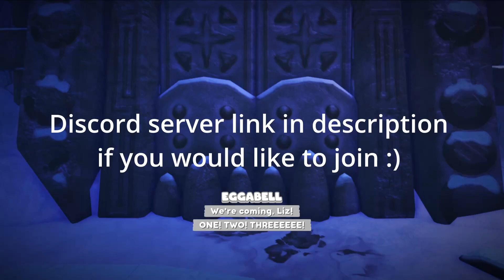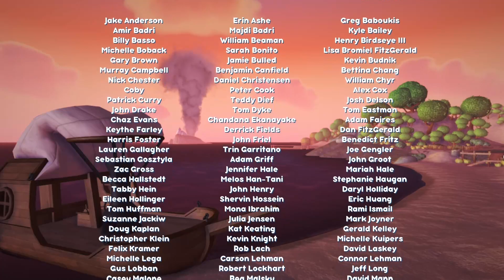GOODBYE | Bugsnax #27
come to snaktooth island and discover its bugsnax